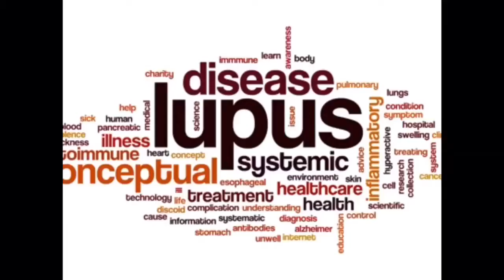EUS AND ERCP Procedure now Admitted Due to complications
Smiles Behind Lupus

Had my EUS AND ERCP now I’m admitted

LupaVita discount

UCAvvf-hTolAlXbeY_xtwpLg

Hurricane Spin Mop

Instant Pot

only used for YouTube video and entertainment I don’t own rights to these music.